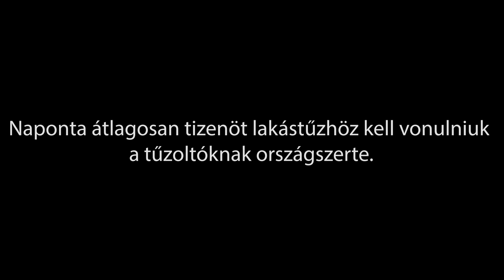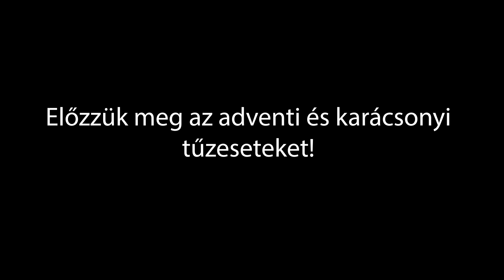BEMUTATÓ | lakás kigyulladása, tűzoltás | Westend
Teljesen kiégett egy lakás Budapesten, a Nyugati téren. Mindez persze csak egy bemutató volt, amellyel a katasztrófavédelem arra hívta fel a figyelmet, hogy milyen könnyen alakul ki egy pusztító lakástűz. Évente átlagosan 6-7 ezer lakástűzhöz riasztják a tűzoltókat, pedig ezek a tűzesetek könnyen megelőzhetőek lennének.